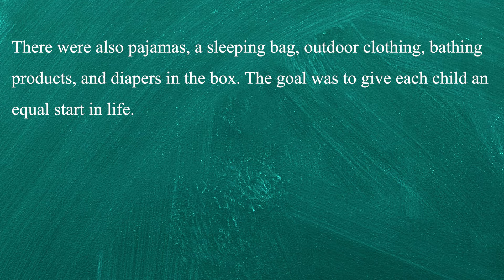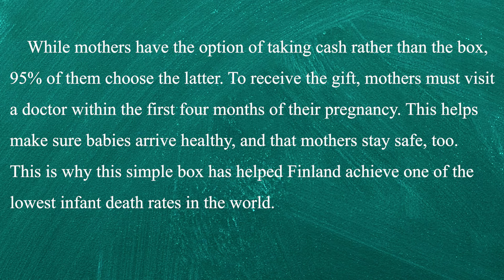生活英語 ENJOY English 20210113(芬蘭育兒百寶箱超暖心！ ~Finland’s Magic Box)